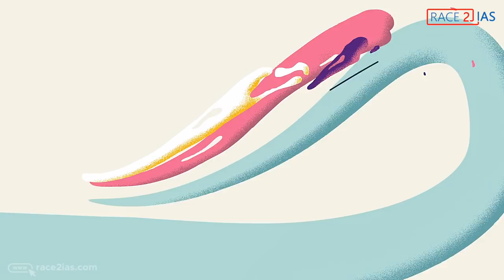IAS നേടാന്‍ NCERT Books എങ്ങനെ വായിക്കാം | Nidhin raj P IPS | UPSC/IAS Preparation | Malayalam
This lesson discusses on How to Effectively Read NCERT Books for UPSC Preparation by Nidhin raj IPS . In this video he discusses important NCERT books to read for different subjects. It is very important for the UPSC CSE/IAS 2020 preparation.

▶▶▶Join Race2IAS' Most affordable  Civil Service Courses
🏆Foundation course For School Students
🏆Foundation course  For College students
🏆 UPSC Marathon 2021 Course for  professionals
for all the details.

✅Join now in Race2IAS - India's first 3 level model civil service exam and experience the real UPSC exam for school and college students

🏆Read most important current affairs of the day.

Race2IAS IASCoachingKerala IAsCoachingforSchoolstudents IAsMotivation LBSNAAMalayalam DrNirmalOuseppachanIAS IAS_Malayalam IAS_Preparation_Malayalam CivilService_Kerala CviilService_for_beginners IASMockExam IAS Exam coaching Kerala, UPSC exam coaching kerala, UPSC IAS for school stduents,college students,beginners, ncert,newspaper and other prepration tips IPS Training Malayalam, IPS motivation malayalam, Malayalam IPS officer speech.